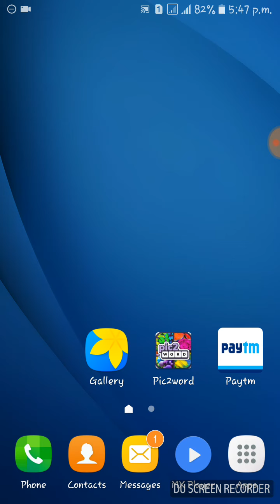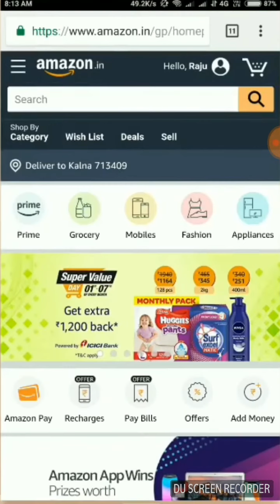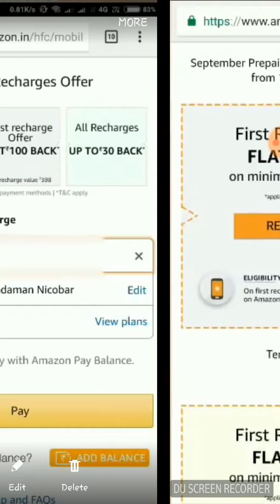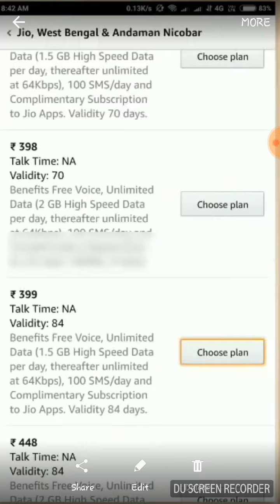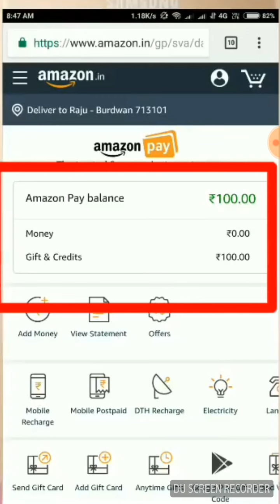JIO RECHARGE 100 CASHBACK INSTANT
✳BENGALI EARNING VIDEO

🔴BENGALI MOVIE LINK👉
BENGALI MOVIE LOVER
Bengali movie lover official

🔷HINDI MOVIE LINK👉

HINDI MOVIE LOVER
hindi movie lover official

✡SOUTH MOVIE LINK👉

SOUTH MOVIE LOVER
south movie lover official

✴ENGLISH MOVIE LINK👉

ENGLISH MOVIE LOVER
English movie lover official

⚛BENGALI WEB SERIEZ👉

WEB SERIEZ LOVER
web seriez lover official

✴ENGLISH WEB SERIEZ👉

ENGLISH WEB SERIEZ LOVOER
ENGLISH WEB SERIEZ LOVER